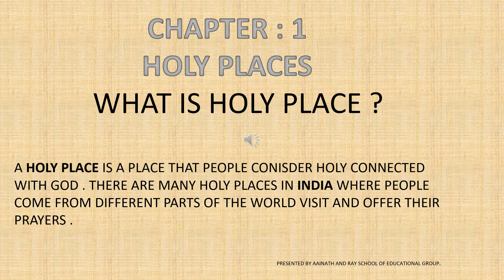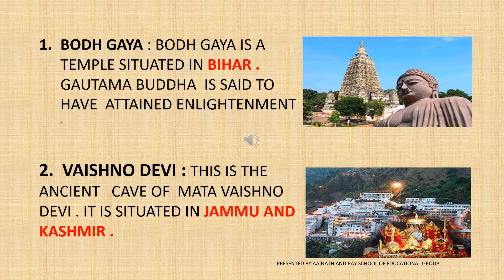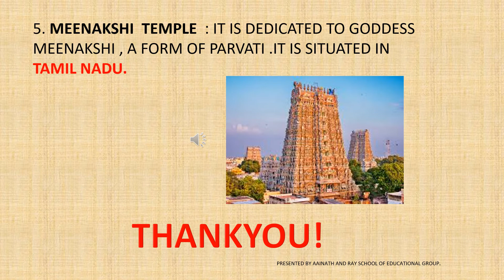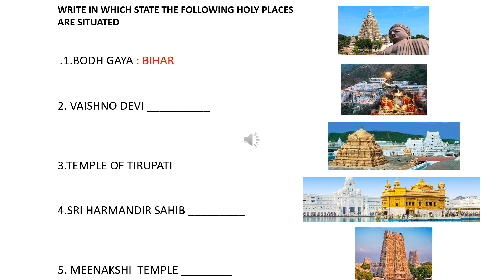CLASS 2 GK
Holy Places